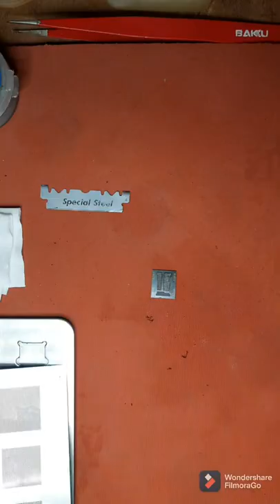EMMC IC निकालने और लगाने का सही तरीका सीखे | E-TECH INSTITUTE